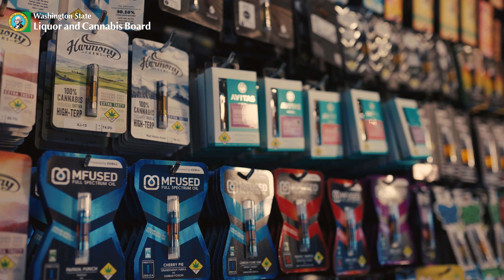Become an LCB Enforcement Officer!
Learn about our career opportunities at lcb.wa.gov/careers/career-opportunities